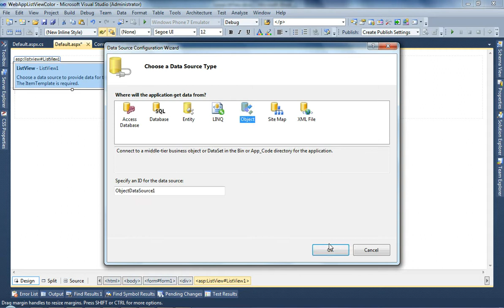Create List View